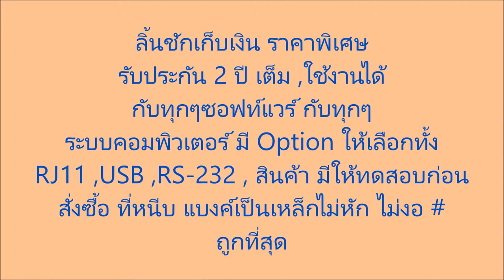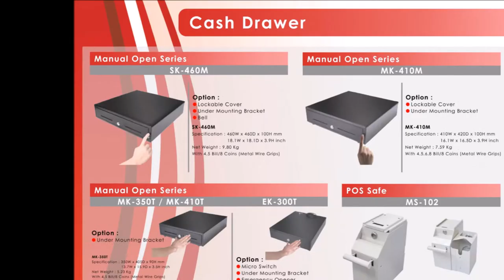ลิ้นชักเก็บเงิน ราคาพิเศษ รับประกัน 2 ปี เต็ม ,ใช้งานได้กับทุกๆซอฟท์แวร์ CASH DRAWER